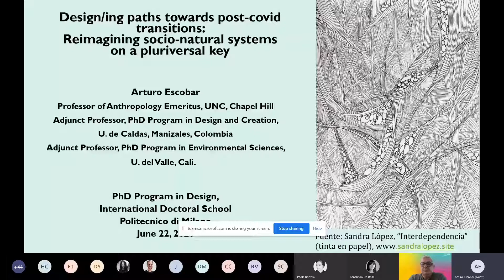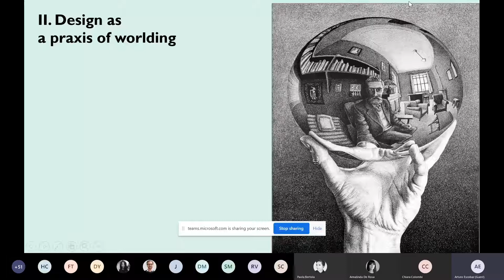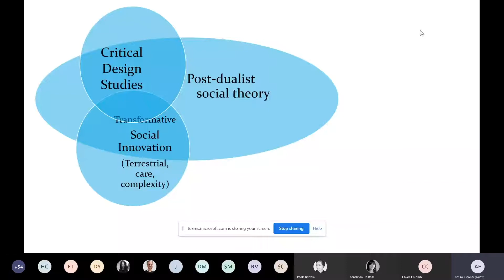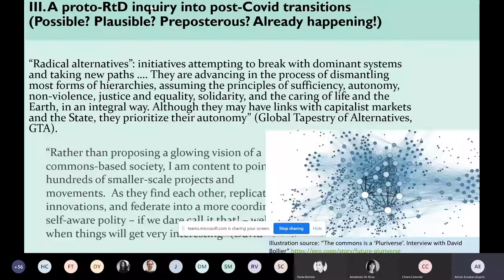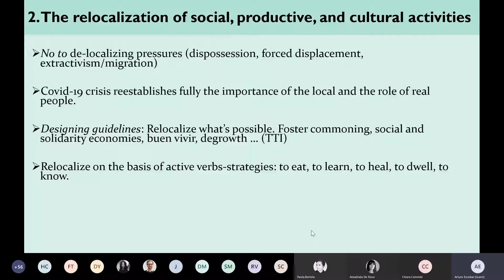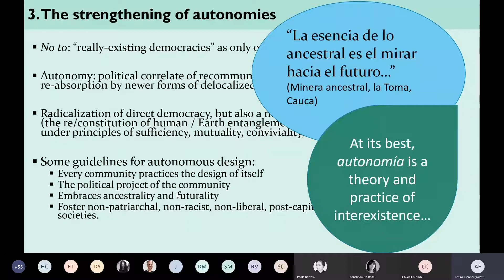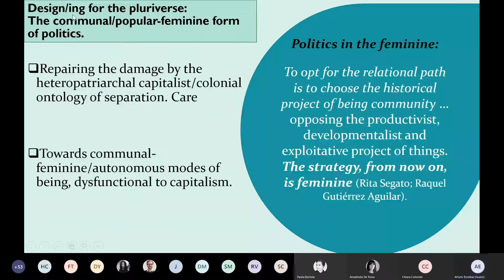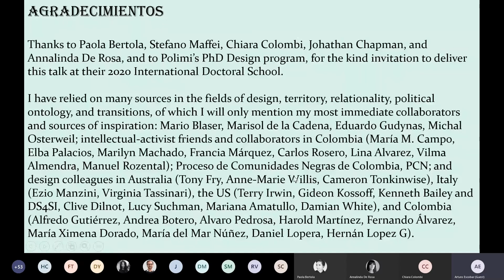Arturo Escobar: Design/ing Paths towards Post-Covid Transitions @ Design PhD 2020 Summer School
In the framework of the PhD Summer School 2020 organised by the Polimi PhD programme in Design: a keynote speech by Arturo Escobar, Distinguished Professor of Anthropology Emeritus (University of North Carolina, Chapel Hill - USA) about "Design/ing Paths towards Post-Covid Transitions: Reimagining socio-human systems on a pluriversal key”.
This talk discusses five axes or principles of redesign/ing of anthropocentric social, economic and cultural systems for post-Covid pluriversal transitions. These principles concern the re-communalization of social life; the re-localization of productive activities; the strengthening of autonomy; the depatriarchalization, de-racialization and decolonization of social relations; and the re-earthing of socio-technical systems. These principles are discussed in terms of their implications for futures-oriented research through design.